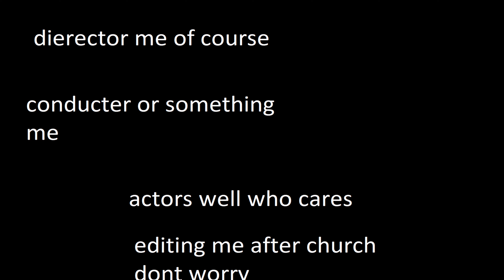Fortnite D day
this video is in no way against veteran who served they did an amazing job in the pacific and in Europe. thank you for your service!!!